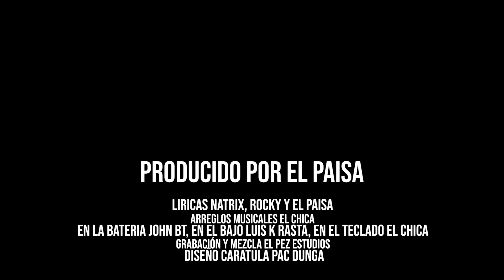La Toma del Poder Natrix con Alianza N.R.P. 1998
¨Lo que estaba faltando aquí lo estas escuchando¨
Primer track del álbum Colombianos de Barrio de la Alianza N.R.P.
la primera banda de rap acústico de la ciudad de Medellin, Colombia, 1998.